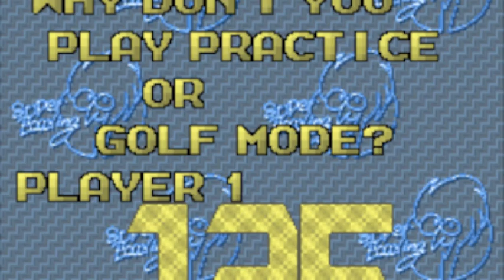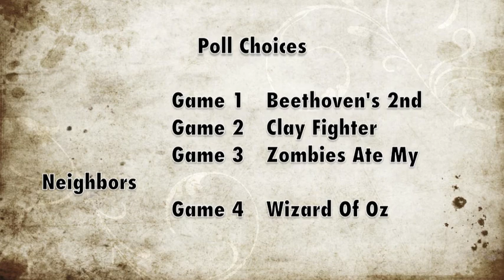Let's Play Super Bowling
It's my Let's Play before my POLL Let's PLay.